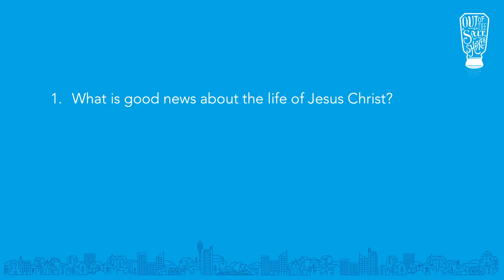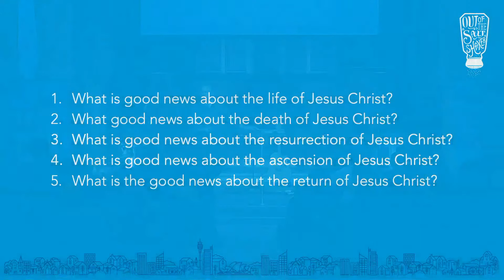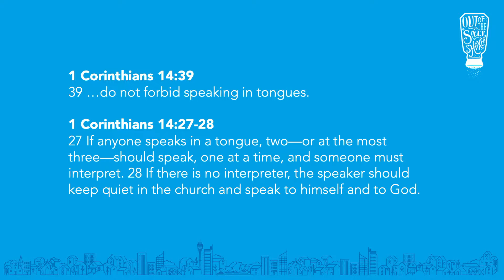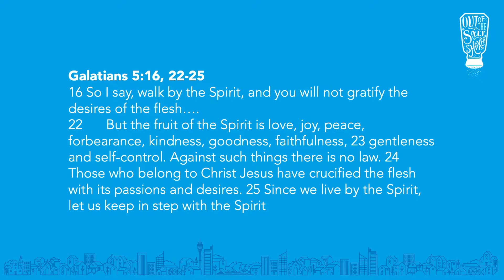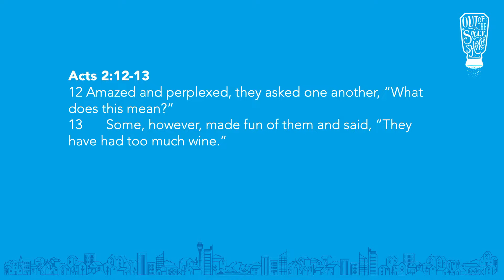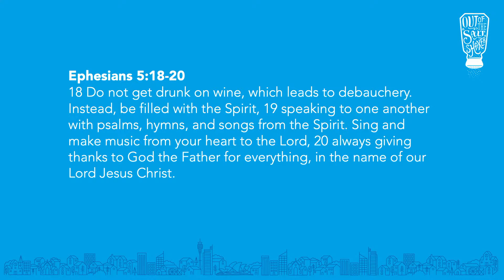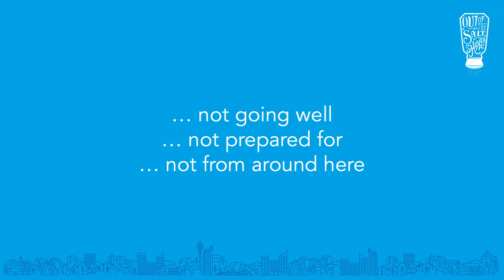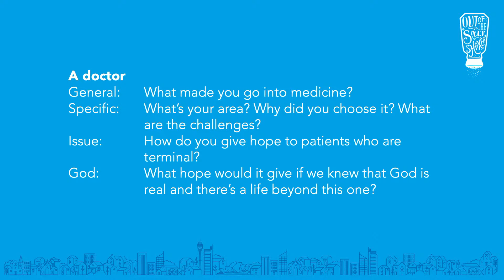Toby Neal | Empowered for Witness (Acts 2:1-21)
Sermon: Empowered for Witness
Passage: Acts 2:1-21
Speaker: Toby Neal
Date: Sunday, 28 August 2022 - 4:30 pm Service